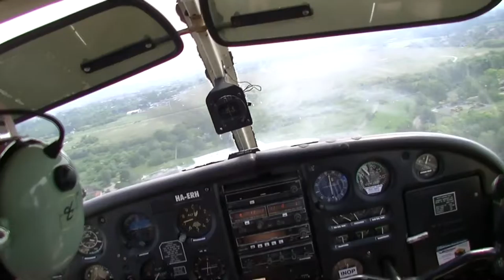Evelin első repülőútja zenével 2016 05 21